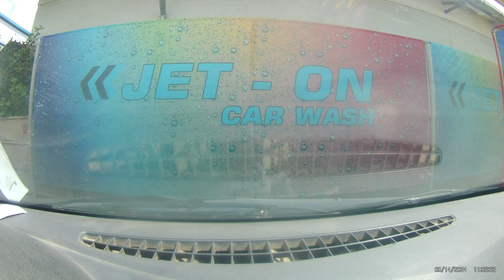Ploiești Dedeman - Ploiești Spălătorie Auto SelfWash